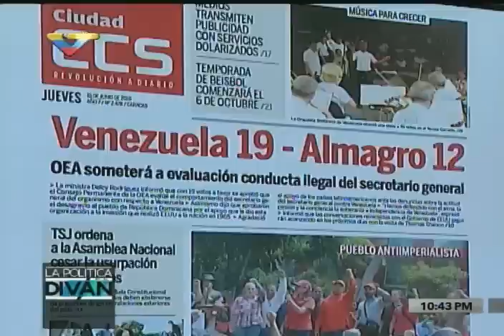Roy Chaderton en La Política en el Diván tras victoria de Venezuela en OEA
Entrevistado por Jorge Rodríguez, 16 junio 2016.